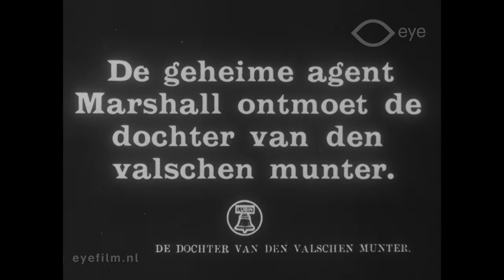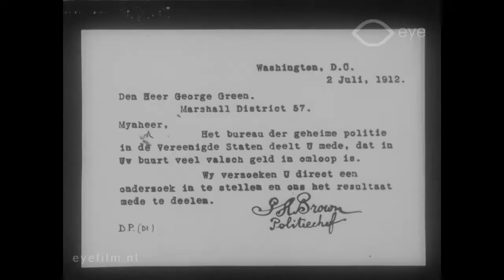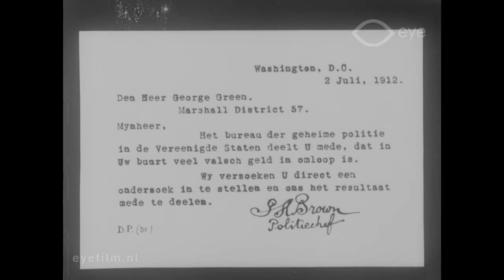The Deputy's Peril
Director: Romaine Fielding | Production Country: United States | Year: 1912 | Production Company: Lubin Manufacturing Company (United States) | FLM15153 | Film from the collection of EYE (Amsterdam)

A silent Western and a love story. When the secret agent Marshall tries to nab a gang of counterfeiters, he falls in love with the daughter of the gang’s leader.

Cast: Edgar Jones, Clara Williams.